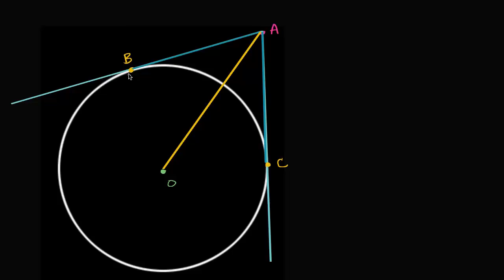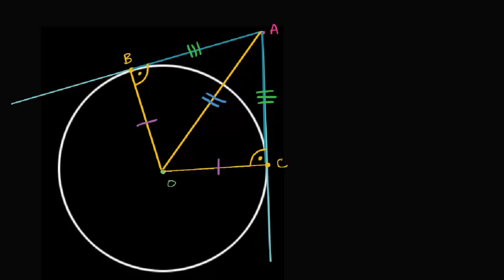Dowód: dwa odcinki o wspólnym początku i styczne do okręgu są przystające